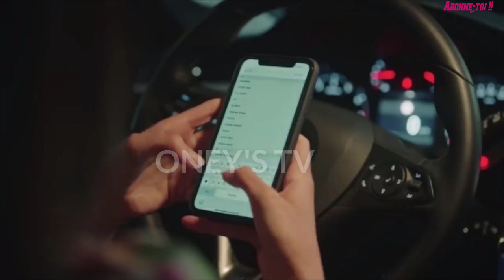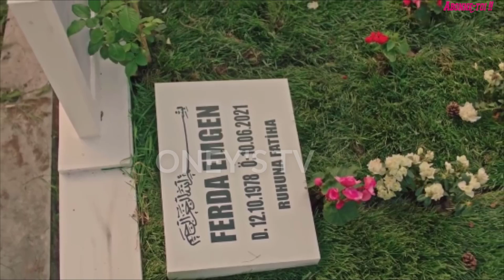SCORPION FINAL RÉSUMÉ (ÉPISODE 90) LA MORT DE PERIHAN ET DE FERDA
SCORPION (ÉPISODE 90) (HD)
pour ceux qui sont presser, voici le grand final de votre série SCORPION. un condensé de toute les scène du dernier épisodes, relatent la fin de la série